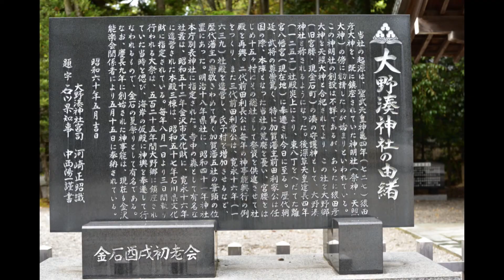大野湊緑地公園、大野湊神社 金沢の風景 2017年6月3日